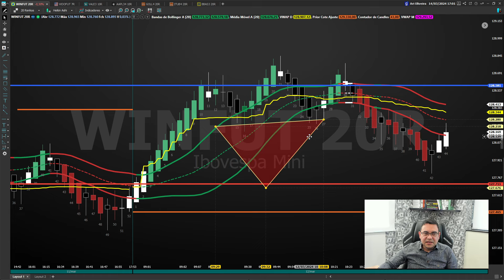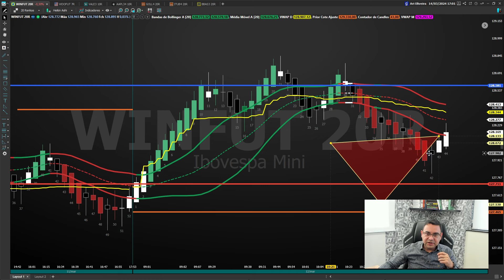Pré - Mercado com Ari da Bolsa - Oração, Café & Trading - 22/04/2024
Mesa TH Traders Apresenta: Análise Futura de Mercados
📈 Aprenda e Acompanhe: Fique por dentro das tendências do mercado futuro. Analisamos Dólar, Índice e Ações para ajudá-lo a tomar decisões informadas.